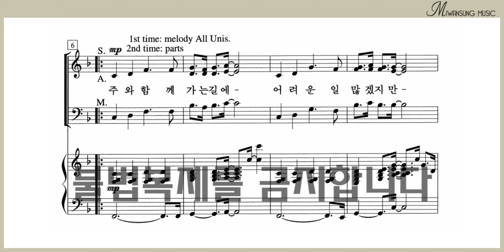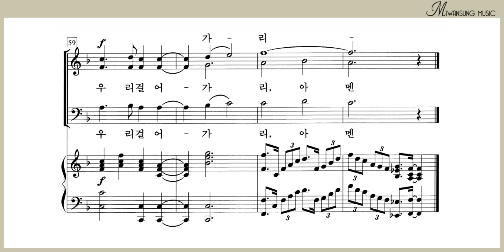주와 함께 가는 길에 / 알토파트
혼성3부 7집 / 주와 함께 가는 길에 / 알토파트